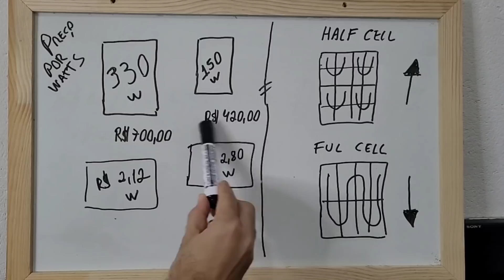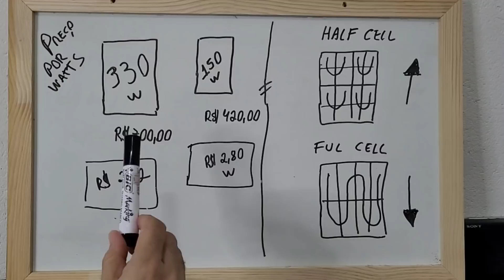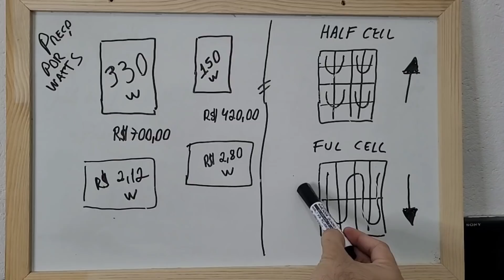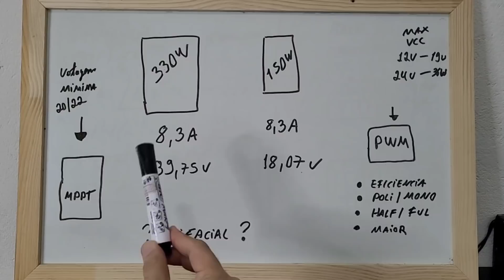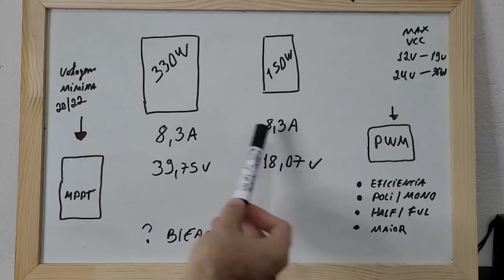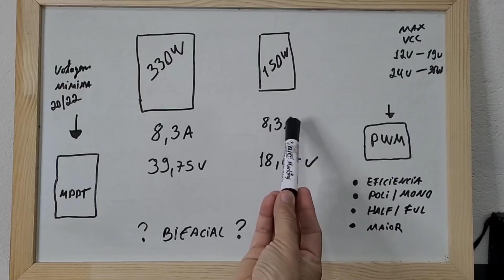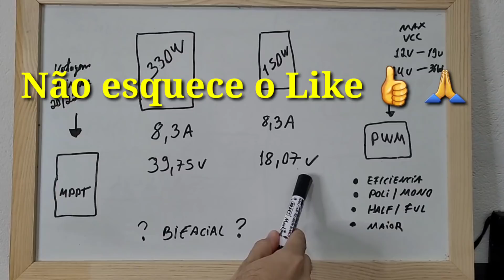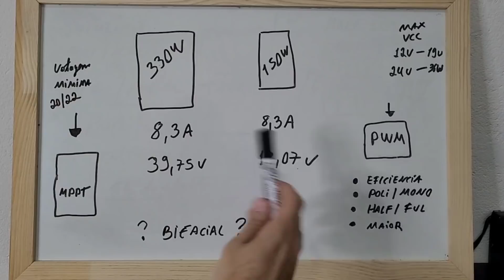Compre placa solar da forma CORRETA - Melhor Rendimento COM Menor Preço Energia Solar Off Grid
Compre placa solar da forma CORRETA , com o Melhor Rendimento COM Menor Preço Energia Solar Off Grid - Use essas dicas e acerte na compra de suas placas fotovoltaicas. Economize dinheiro na compra e tenha mais eficiência na produção e maior durabilidade do seu sistema. VEJA AGORA: Onde compro todos meus equipamentos e ferramentas com desconto:

4000/8000w LVYUAN 220v - Estoque BRASIL
4000/8000w LVYUAN 110v - Estoque BRASIL